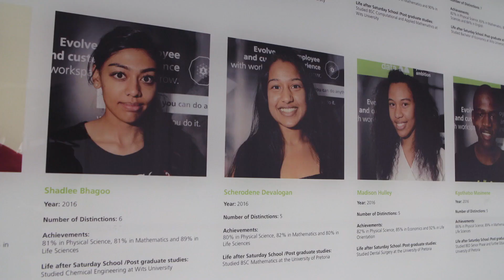SA INC - Season 1 - Dimension Data - Nolwazi (30 seconds)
Dimension Data empowers South Africans through education, graduate accelerator programmes and enterprise development.